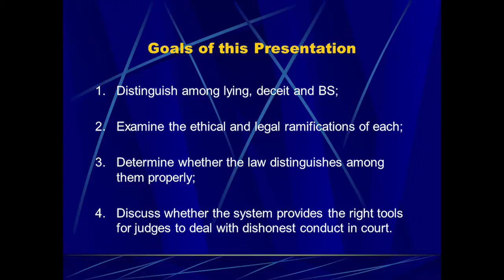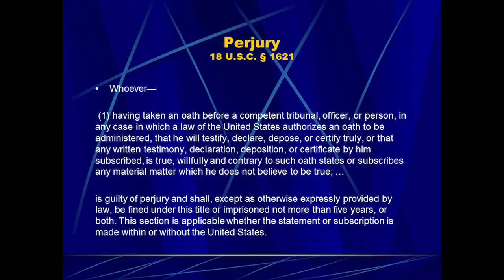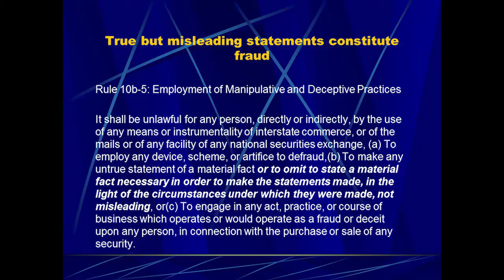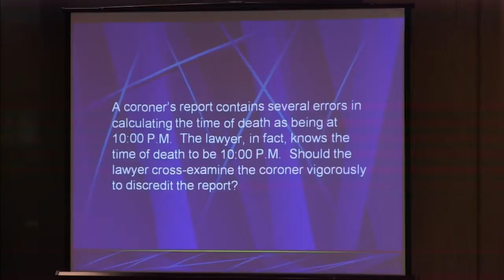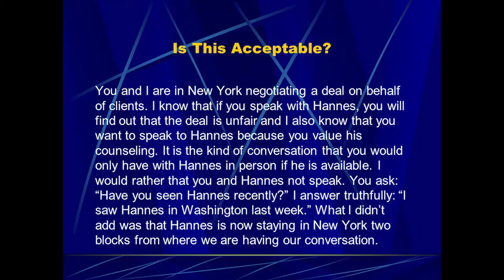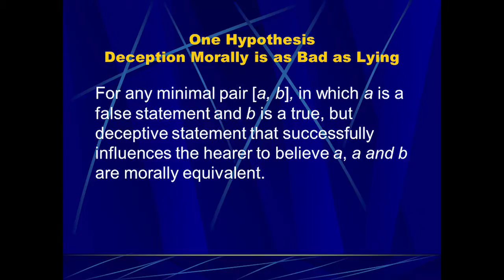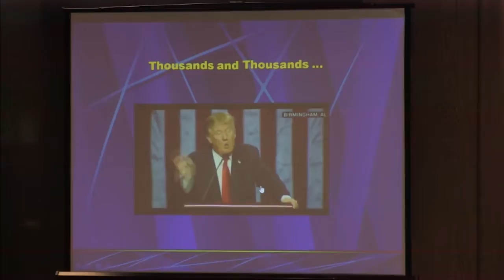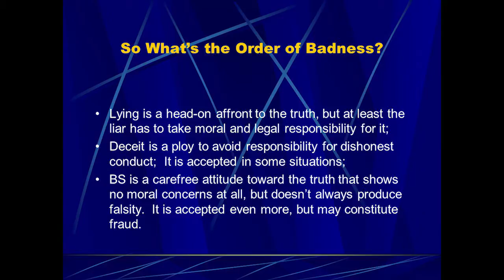Law, Language & Cognition CLE Ethics Roundtable - Lies, Deceit and BS in Court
Law, Language & Cognition CLE Ethics Roundtable - Lies, Deceit and BS in Court held at Brooklyn Law School on February 1, 2016.